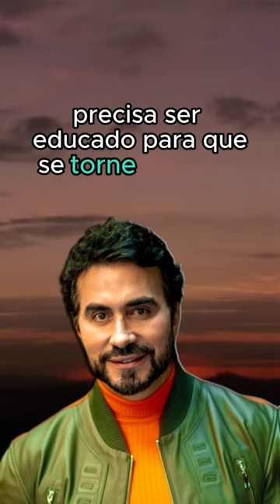Reflexão Padre Fábio de Melo - 12.01.24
** AVISO IMPORTANTE **